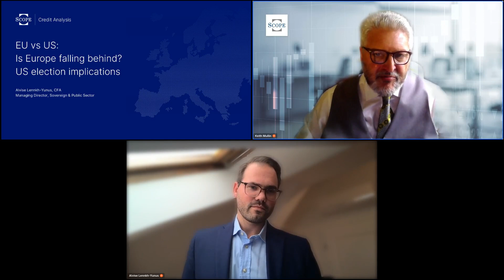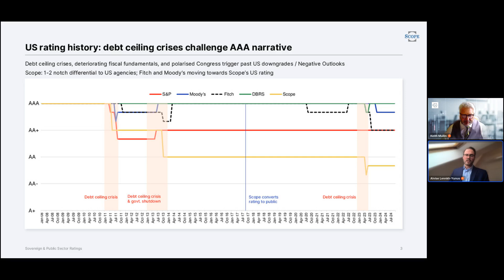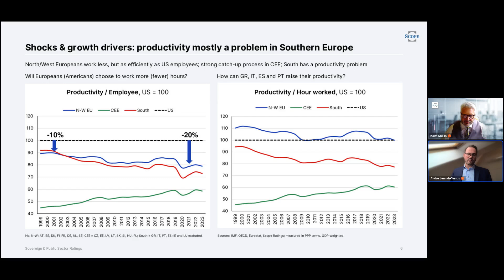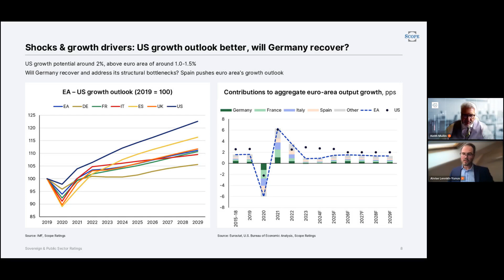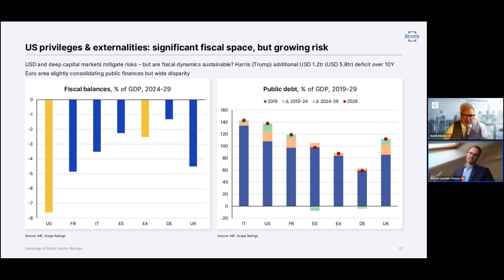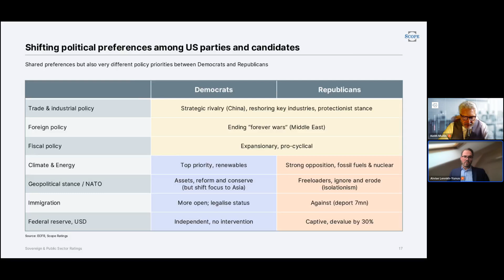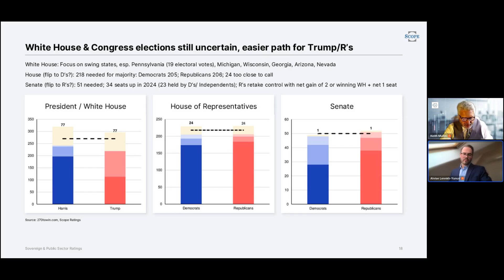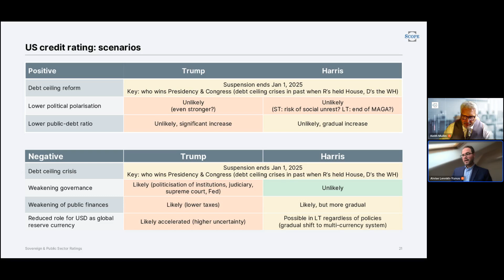Webinar: US elections – economic implications for the US and EU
What are the potential economic implications of imminent US elections? And how does the US really compare with the EU?

Join us for this webinar where Alvise Lennkh-Yunus, Head of Sovereign and Public Sector Ratings, will address the vital themes relating to the outcome of forthcoming US elections.

Mario Draghi’s competitiveness report reinforces the narrative that Europe is falling behind. But is that gap really that large and growing? What are the long-term growth drivers of the US and how could these be affected by the elections? What does the outcome mean for the EU? Should investors be concerned?